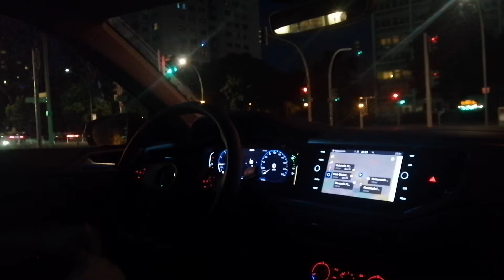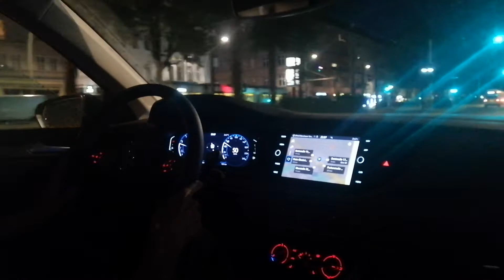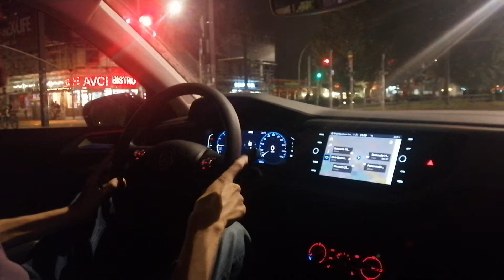VW Polo POV Autofahrt Lichtenberg bis Friedrichshain Warschauer Straße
VW Polo night drive Berlin Pov